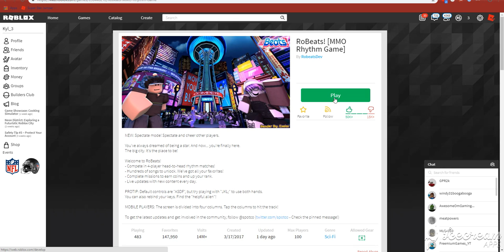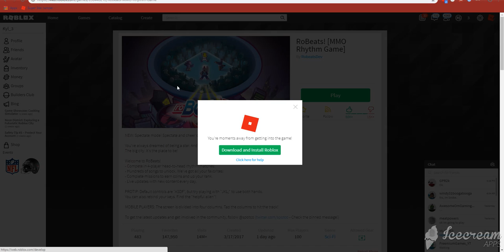PLAYING 3 GAMES IN 1 VIDEO (LOOK IN DESC. FOR FACE REVEAL INFO)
Face Reveal info.
6,000 total views
10 comments on this video saying !freveal